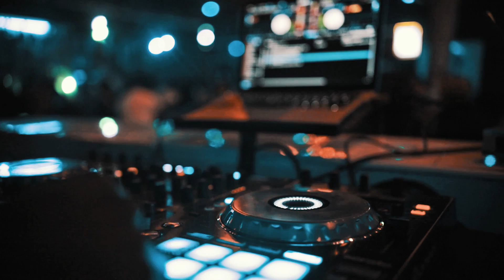BenkingTheArtist X Rekles x Zzero Sufuri Perfomance - Spanish Lounge Nyahururu AFTERMOVIE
BenkingTheArtist X Rekles x Zzero Sufuri - Spanish Lounge Nyahururu AFTERMOVIE
SLOWDOWN by BENKINGTHEARTIST